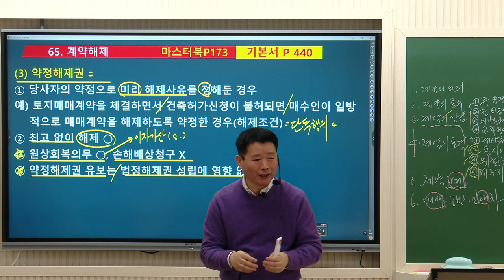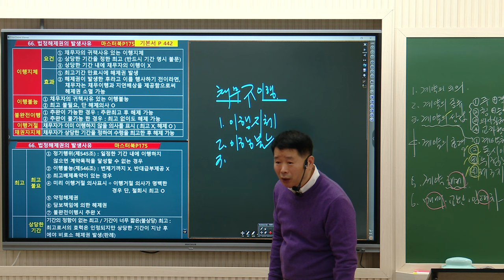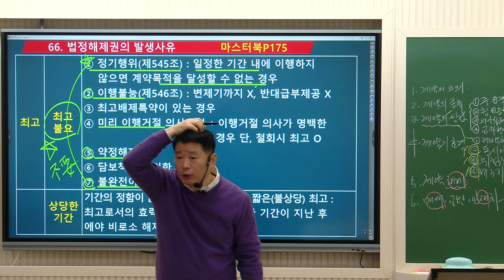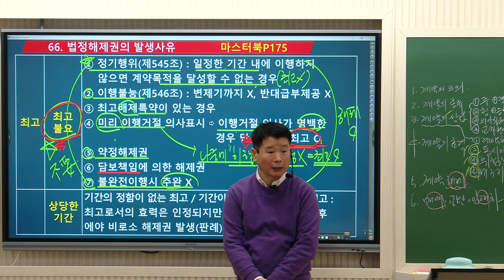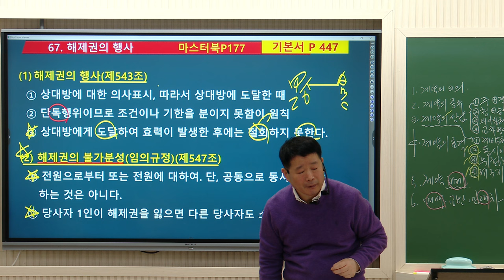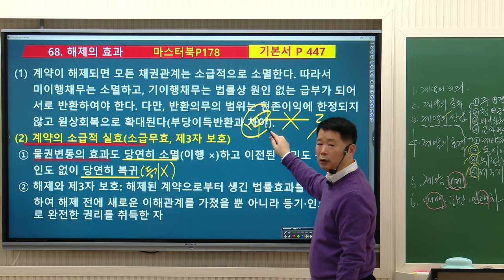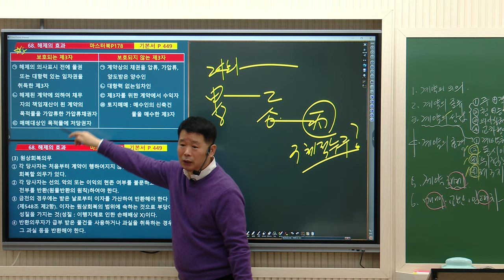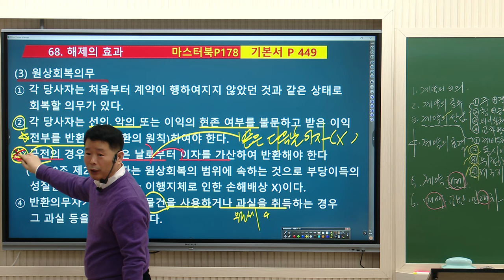[공인중개사학원 김포중앙] 민법 마스터! 정동섭교수님 기초이론 [계약해제]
민법 마스터! 민법도사 정동섭 교수님의 기초이론과정 [계약해제] 강의 영상 입니다!

▶ 민법마스터! ★민법도사★ 정동섭교수님의 11~12월 강의는

김포중앙 네이버 카페 주소 마스터! 민법도사 정동섭 교수님의 기초이론과정 5주차 [계약법 서설] 강의 영상 입니다!